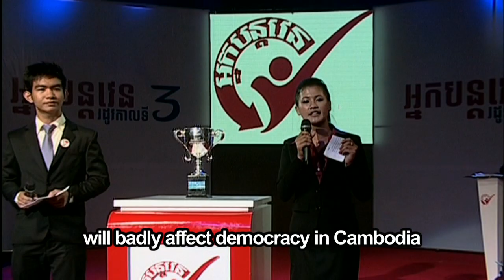IRI's Next Generation (Neak Bantor Vean) Youth Debate Tournament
In a country like Cambodia where "saving face" and non-confrontation are strong cultural norms, IRI's Neak Bantor Vean (in Khmer) youth debate tournament seeks to build greater acceptance and popularity of constructive debate. Now in its third season, Next Generation (in English), is the first televised youth competition in Cambodia whose objective is to facilitate debate on important social, political and economic challenges facing Cambodia. The competition is designed to select the most persuasive debate champion among 24 contestants between the ages of 18 and 27.